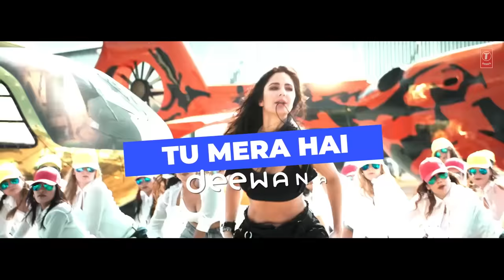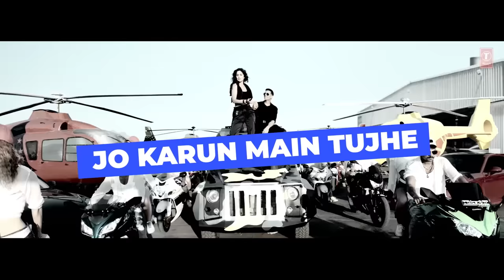Najaa (Lyrical) | Sooryavanshi | Akshay Kumar, Katrina K, Rohit Shetty, Tanishk, Pav Dharia, Nikhita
Presenting 'Najaa' Lyrical from the movie Sooryavanshi.

Reliance Entertainment, Rohit Shetty Picturez In association with Dharma Productions and Cape Of Good Films presents “Sooryavanshi”.Produced by Hiroo Yash Johar, Aruna Bhatia, Karan Johar, Apoorva Mehta, and Rohit Shetty. Directed by Rohit Shetty starring Akshay Kumar, Ajay Devgn, Ranveer Singh, and Katrina Kaif.

Credits:
Singers - Pav Dharia & Nikhita
Recorded at TB Studios.
Original Song
Lyrics - Pav Dharia, Manav Sangha & Don Jaan